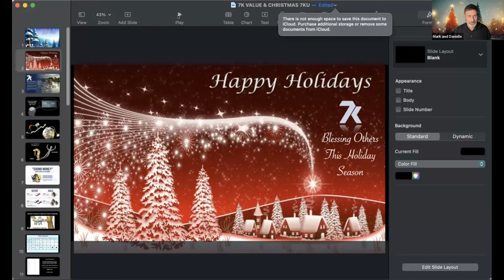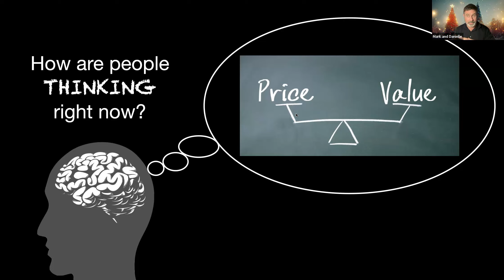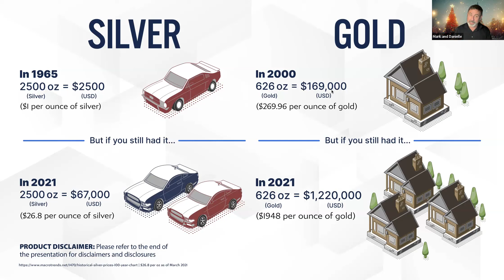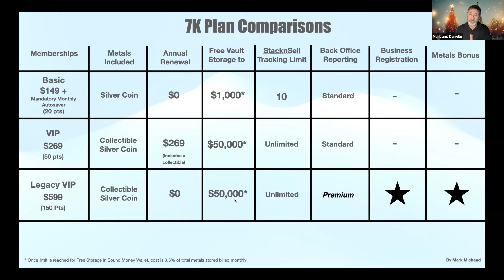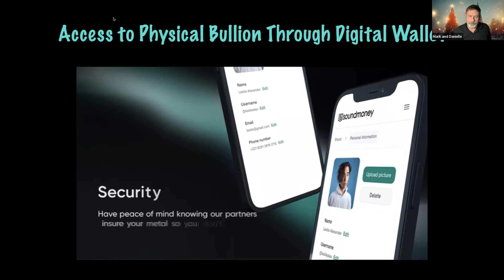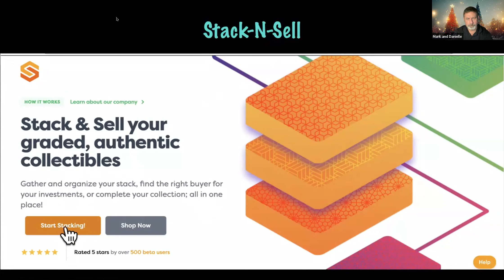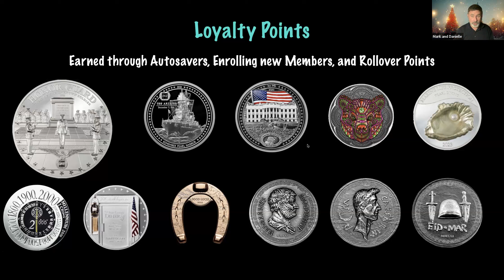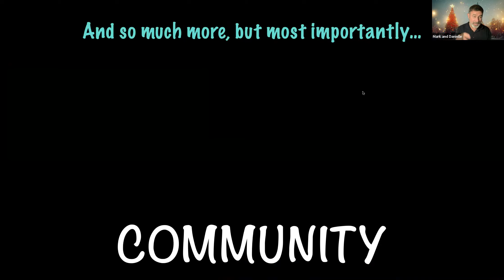7KU True Value